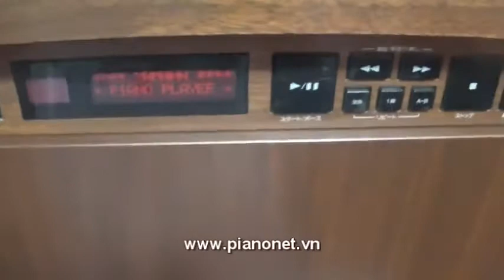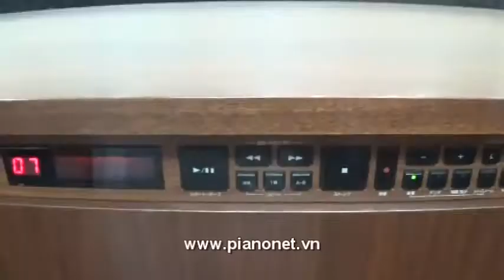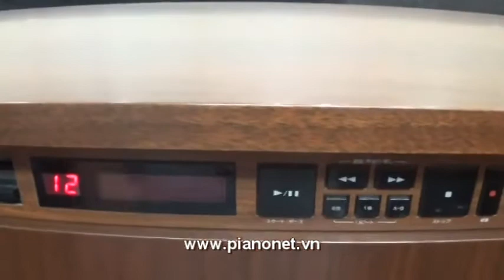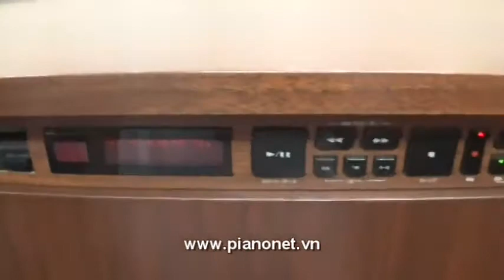Pianonet HDSD Hệ thống Disklavier của đàn Piano